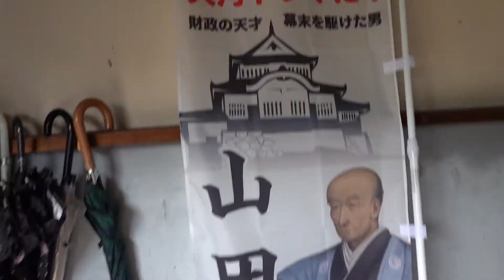#74 映画 『燃えよ剣』のロケ地でもある岡山県高梁市”頼久寺”に行ってきた。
10月15日から公開される映画『燃えよ剣』のロケ地でもある岡山県高梁市”頼久寺”に行ってきました。

渡辺健吾ワタナベケンゴ 51才

1969年生まれ 岡山県出身 建築関係のシゴトから、2006年独立フリーランスになり、
「リサイクルワタナベ」を運営。 石橋を叩きながら、いろんな楽しいことを仕掛けることを好む。
他に岡山市でレンタルスペース、シェアオフィスも運営
YouTube「GoKenチャンネル」を週イチ（なるべく）のペースで配信中